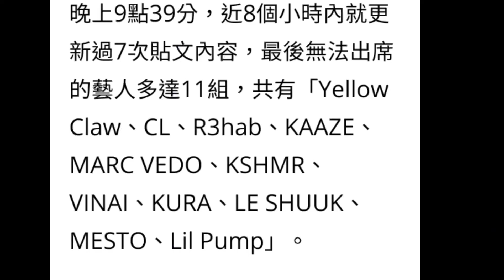8/27具俊曄參加S2O台灣潑水音樂節登場時間已確認#具俊晔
S2O台灣潑水音樂節，具俊曄將於晚間登場一小時